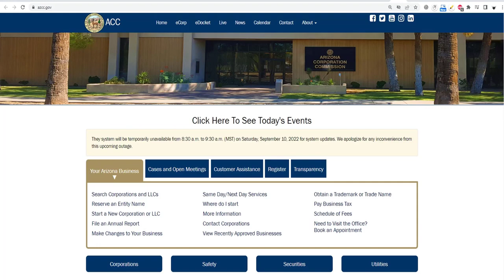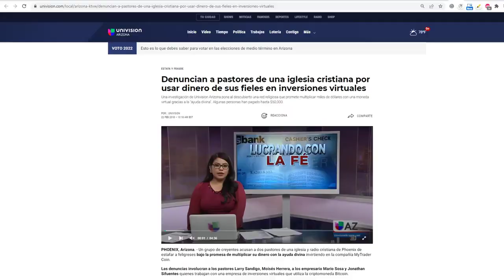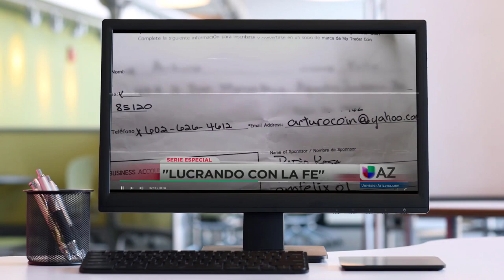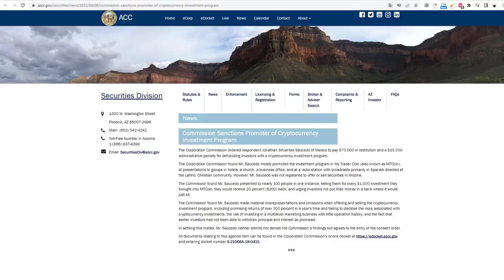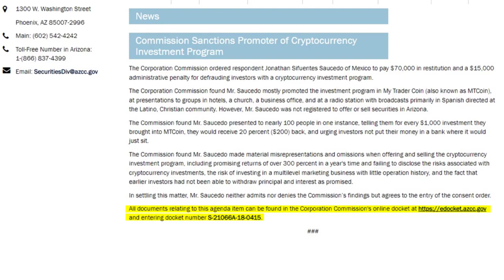💰 "DIOS QUIERE QUE SEAS RICO" y Jonathan Sifuentes con DECENTRA XIFRA quieren ayudar!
JONATHAN SIFUENTES está convencido de que Dios quiere que seas rico. Es por eso que él ha estado dispuesto a ayudarlo con DECENTRA y XIFRA

💰 Si disfrutaste este video recuerda que puedes agradecerlo a través del botón ♥ "Gracias" | "Super Gracias" | "Thanks"